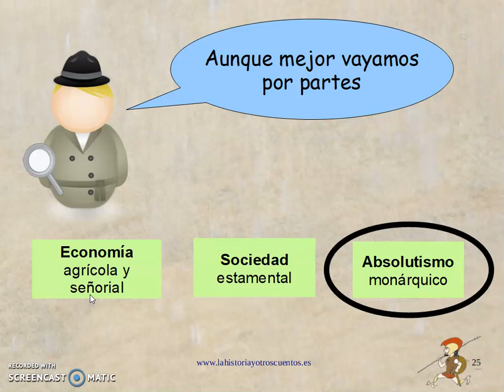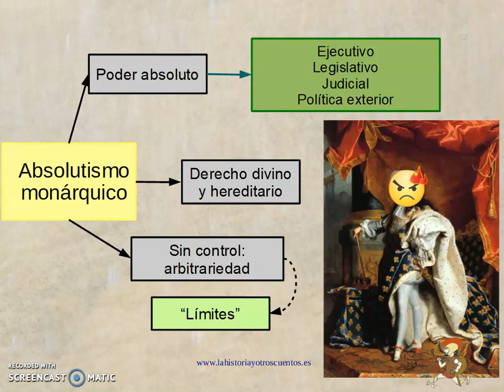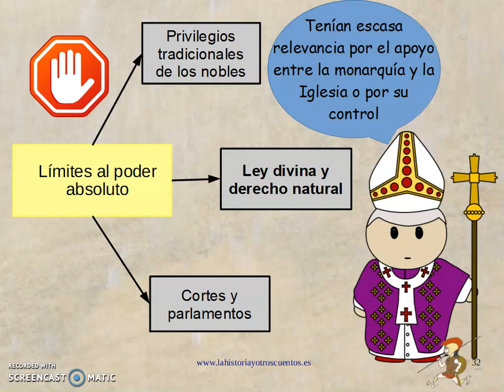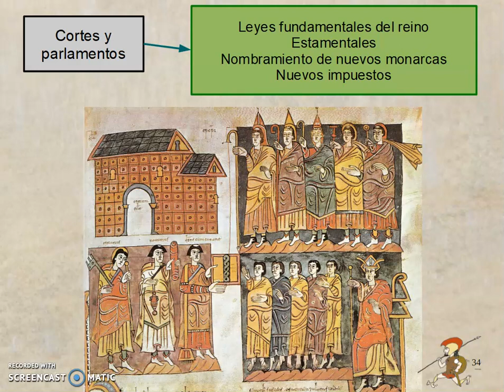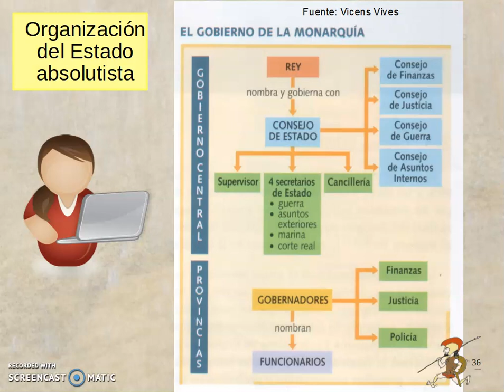El Antiguo Régimen: Absolutismo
El Antiguo Régimen fue un sistema político, social y económico caracterizado por:
- Una economía agrícola y señorial
- Una sociedad estamental
- El absolutismo monárquico como sistema político.
En este vídeo hablaremos del tercer punto: el absolutismo monárquico y sus límites.